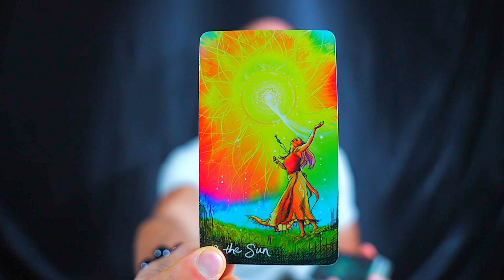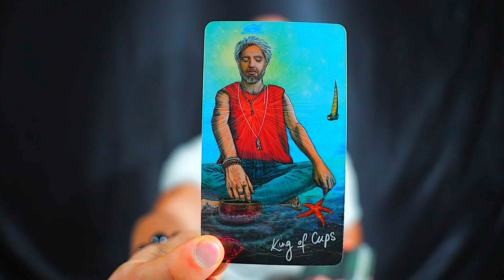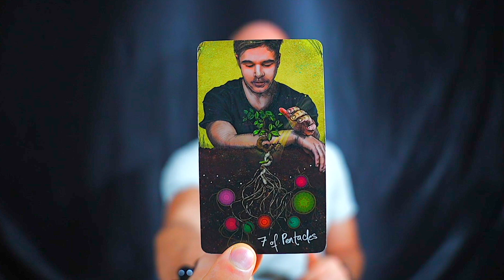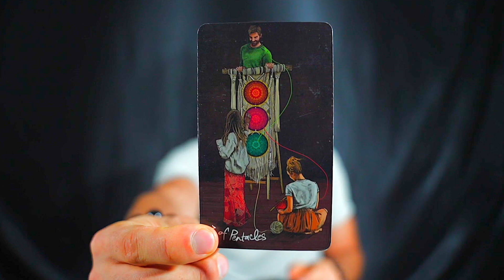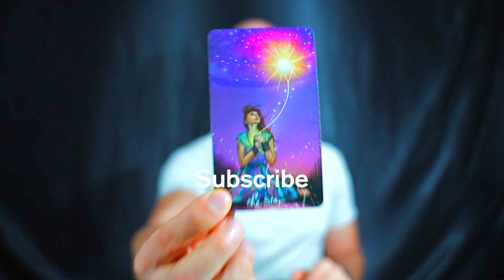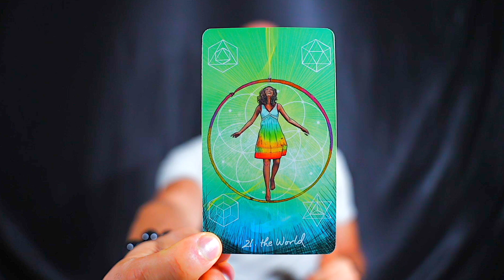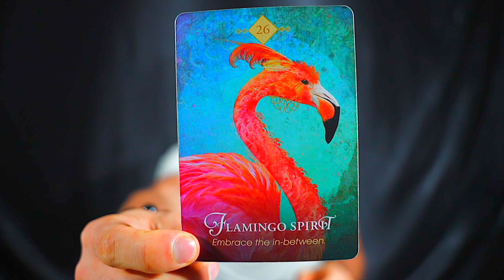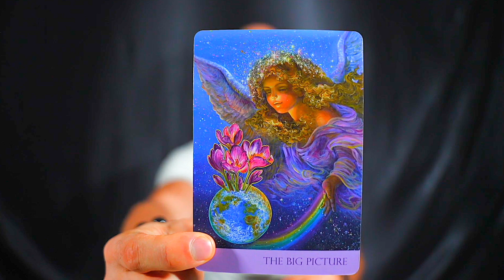LEO — THIS CHANGES EVERYTHING! — I MUST WARN YOU OF WHAT'S TO COME! — LEO NOVEMBER 2023